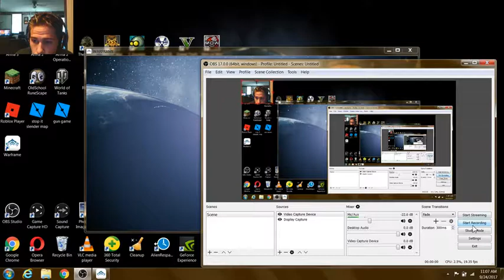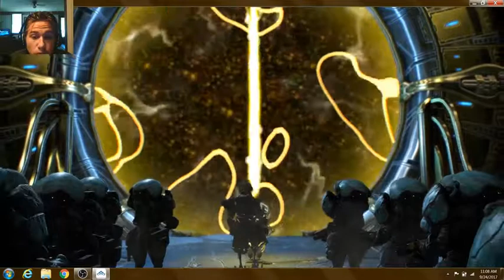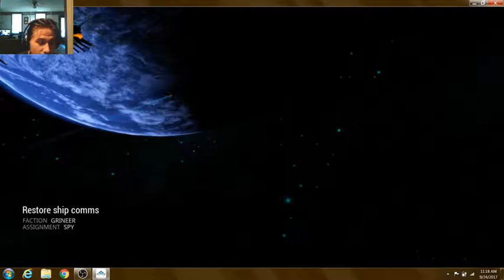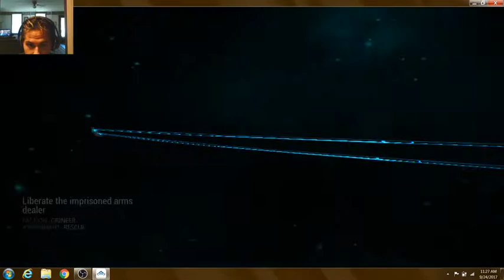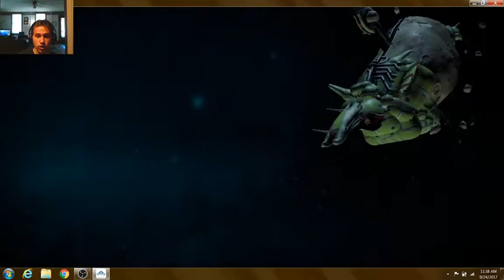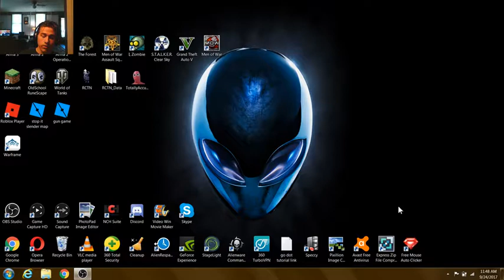lets play warframe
i try out Warframe (not for the first time sorry i'm trying to get you guys caught up)